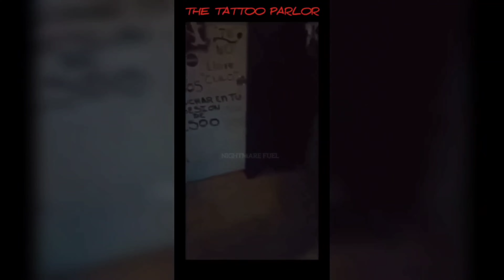Creepy TikTok Compilation #289 - Scary Ghosts & UFO Videos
Your one stop shop for everything creepy, other worldly, and interesting. I will always try to find and post the raw, unedited footage if I can.

I hope you like the scary videos. Everything is pulled from multiple sources (Telegram, TikTok, YouTube, Discord, Dark Web, etc.) and conveniently compiled together for you.

UFO UFO'S UAP UAP'S ALIEN ALIENS MILITARY FOOTAGE FLIR UNIDENTIFIED FLYING OBJECT DISCLOSURE DUMBS DEEP UNDERGROUND MILITARY BASE BUNKER CLASSIFIED SKUNKWORKS RAYTHEON USMILITARY MIL BLACKSITE ROSWELL AREA51 FLYING SAUCER SECRET TUNNELS TUNNEL SMUGGLING SMUGGLE HUMAN TRAFFICKING ARCHON CATHOLIC PRIEST SNAKE REPTILE SHAPESHIFTER SHAPE SHIFTING SHAPESHIFTING SHAPESHIFTER LIZARD REPTILIAN REPTILIANS HIDDEN HISTORY THOTH ISHTAR PLEADES MILKYWAY GALAXY SACRIFICE UNIVERSE UNIVERSAL OUTERSPACE OUTER SPACE NAVY WARSHIP UFO AIRFORCE SPACEFORCE USAF USSF USMIL MIL CARRIER